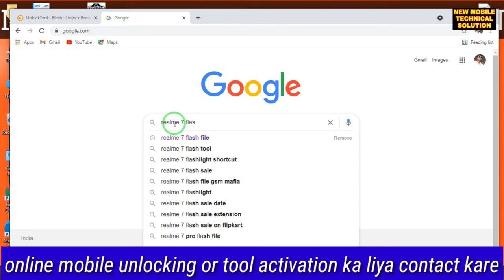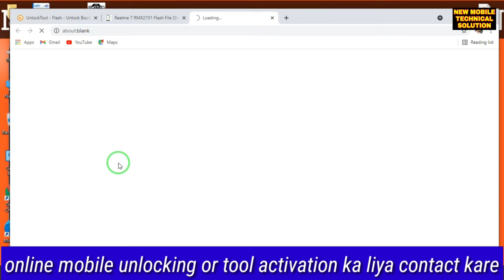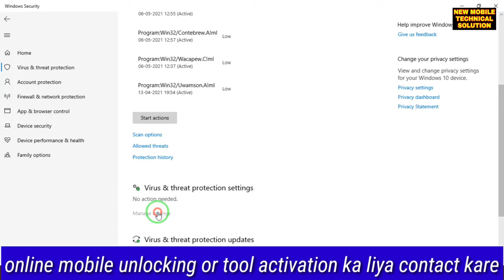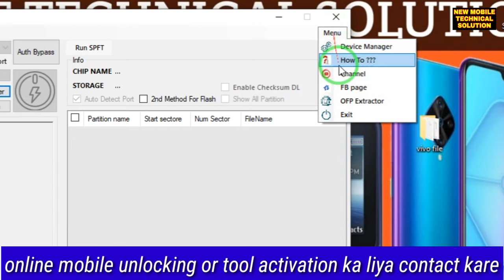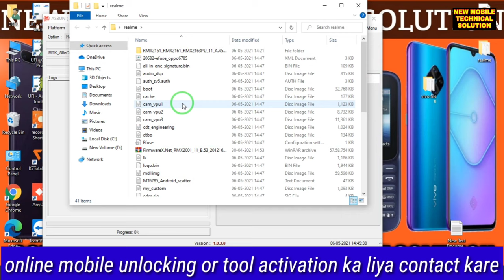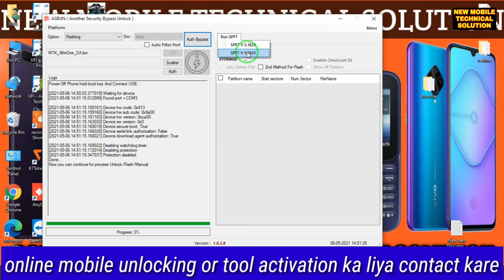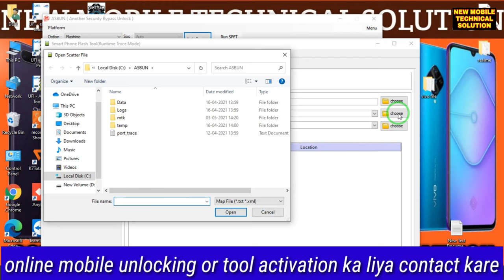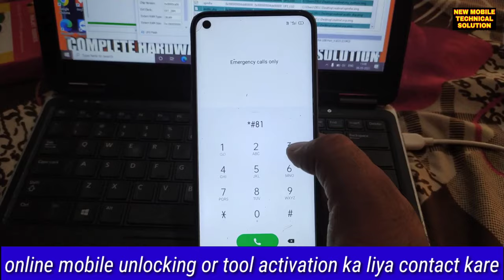Realme 7 RMX2151 Restart solution by Sp flash free tool | Realme 7rmx2151ko flash kesa free tool sa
Realme 7 (RMX2151) Flashing Asbun free tool | Realme7 RMX2151 Restart solution offline Free SP FLASH FREE TOOL 100% WORKING SOLUTION

Magma tool credit buy contact -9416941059

Online kam karwana ka liya contact kare
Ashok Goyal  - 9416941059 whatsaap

Realme 7ko flash kesa kare
Realme 7 ko flash kesa kare free tool sa
Realme 7ko offline flash kesa kare
Realme 7 restart solution by free tool
Realme 7 restart solution by offline
Realme rmx2151 ko flash kesa kare
Realme rmx2151 ko flash kesa kare free tool sa
Realme rmx 2151 restart solution offlion
Realme  flashing by Asbun free tool
Realme 7 flashing by sp flash tool
Realme rmx2151 flashing by sp flash free tool
Realme rmx 2151 flashing by Asbun v3.8 free tool